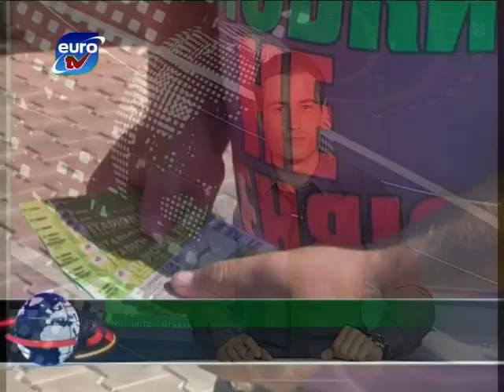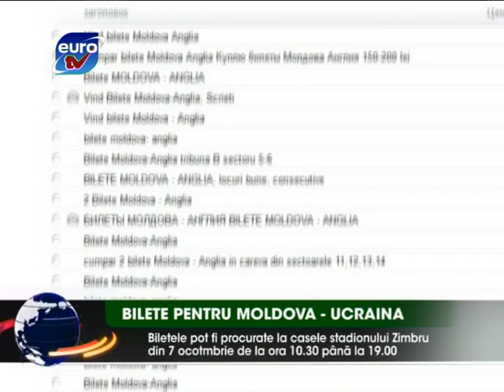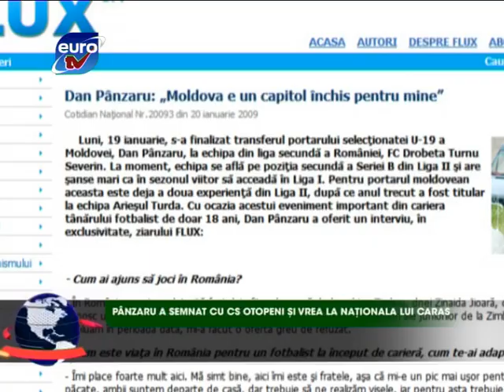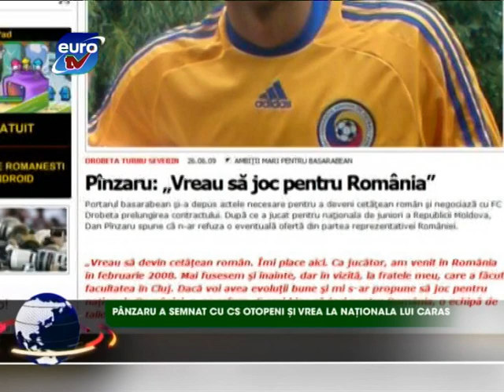Sport Euro TV 04.10.12 / Bilete Moldova - Ucraina U-21 Alexandru Kurteyan Dan Panzaru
Bilete pentru Moldova - Ucraina
Schimb de generatii la U-21, Kurteyan a anuntat noul lot
Panzaru a semnat cu CS Otopeni si vrea la nationala lui Caras
Lupta pentru un loc in cupele europene